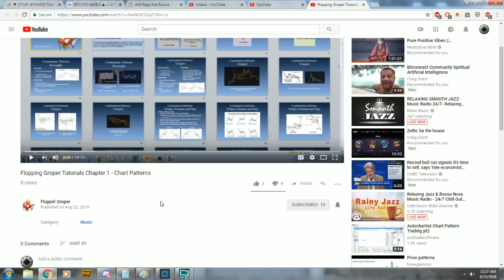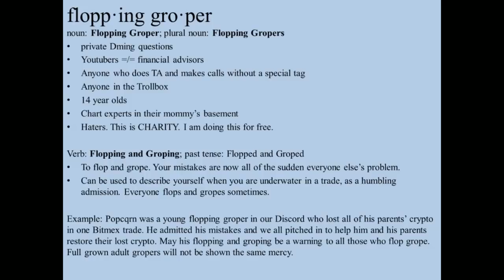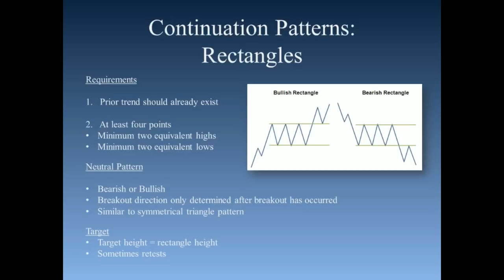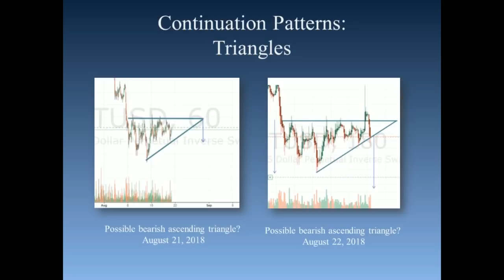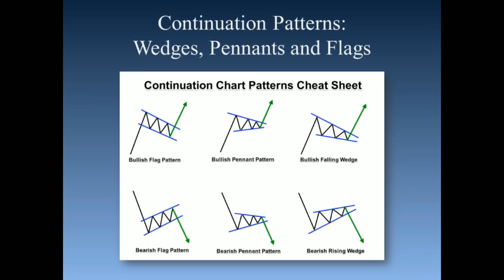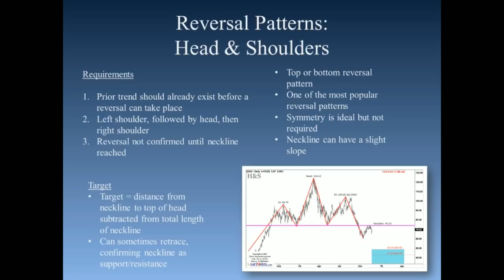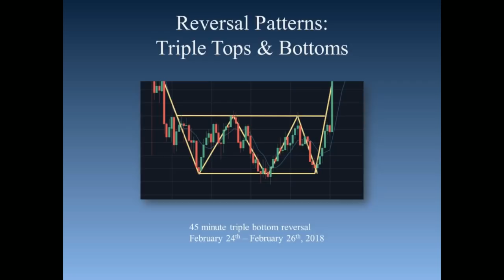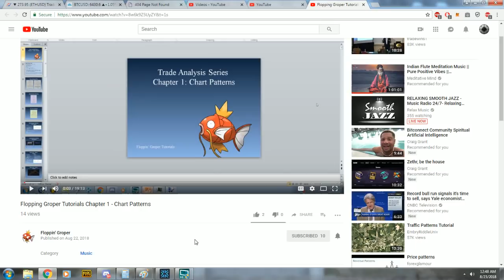Chart Patterns: Patterns You Need to Know